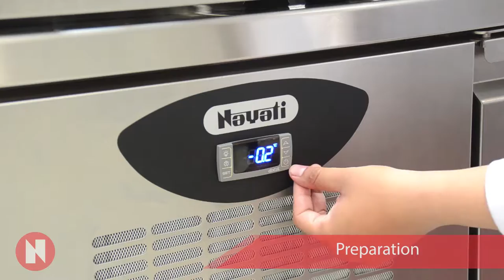The Flexibility and Versatility of Amicus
The modular cooking with 600 mm depth, answering the needs of professional cooking that demands the highest performance in the smallest footprint. Amicus units are difined with 1.2 mm thick stainless steel top surface with scratch resistant finishing for an unfading concept durability.